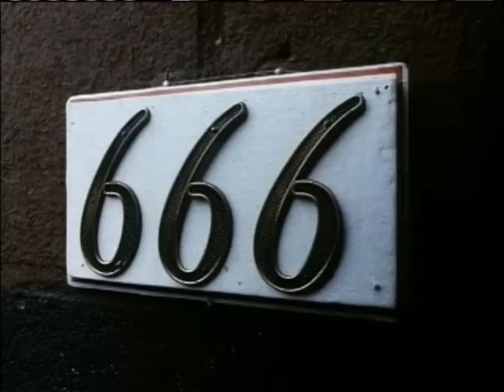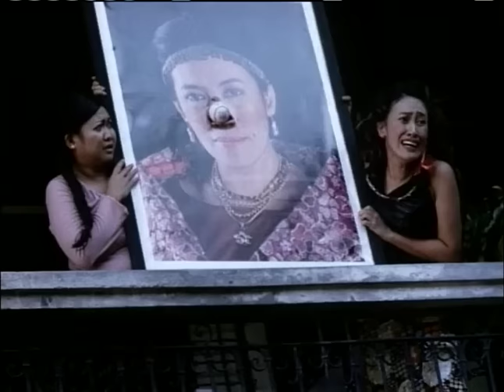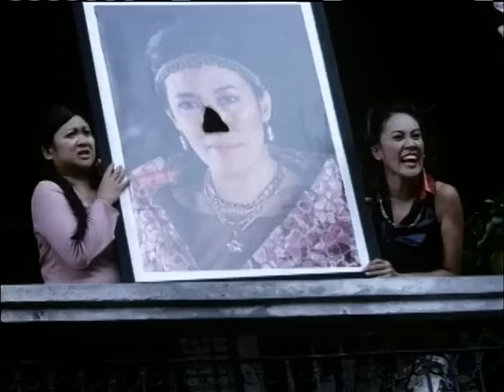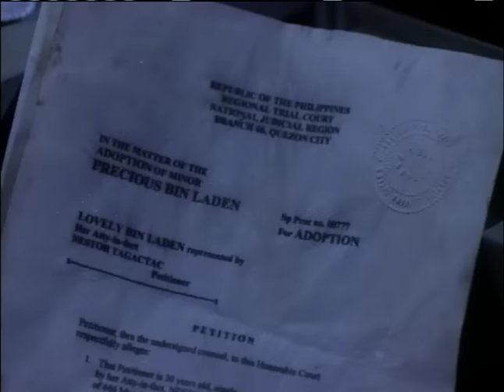Kapag Tumibok Ang Puso (2006) - Full Movie | Stream Together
Marco (Bong Revilla) is widowed after the death of his wife Sara (Precious Lara Quigaman) in an accident. Meanwhile, Marco's evil neighbor Love (Ai Ai Delas Alas) is in the hospital awaiting a heart transplant. She accepts Marco's wife's heart, which gradually softens. Marco quickly falls for Love.